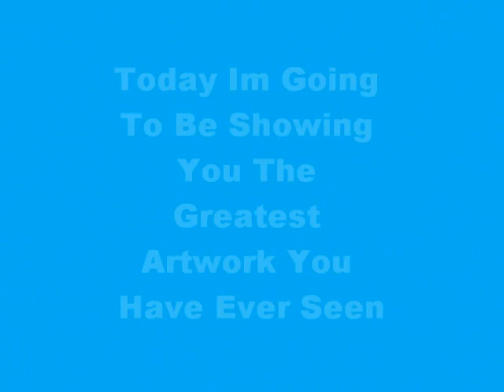The Greatest Artwork (Musa Drammeh)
The Best Artwork You Will Ever See by Musa Drammeh. Pictures of Footballers (Torres, Drogba etc) and Cartoons and Marvell Characters.